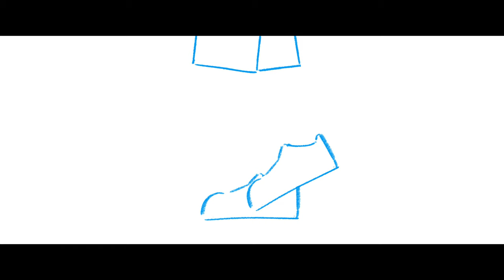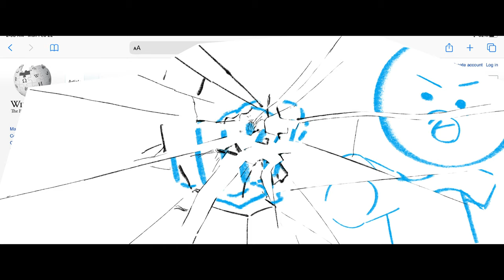Absolute Marathon Madness‽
The conclusion to the epic marathon saga, where I run a marathon with basically no training.

Wow this took way longer than I had planned 😕. I definitely need to speed things up... just like my running. Consider checkin' out the previous video, or this one won't make much sense.